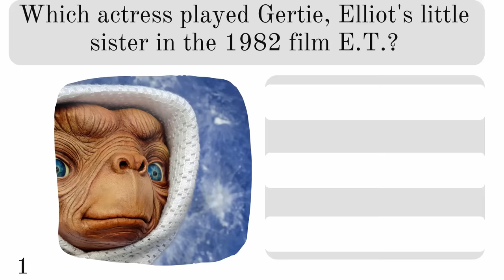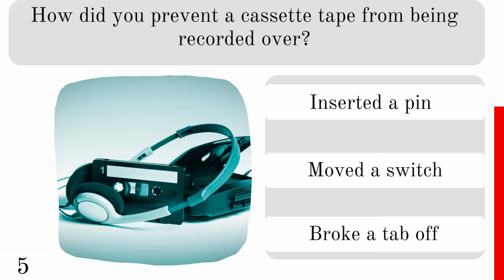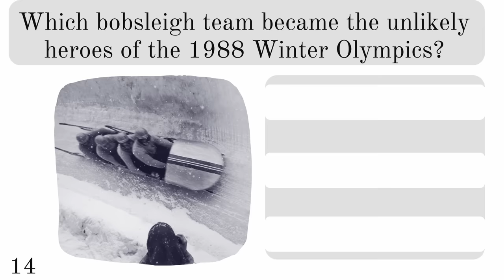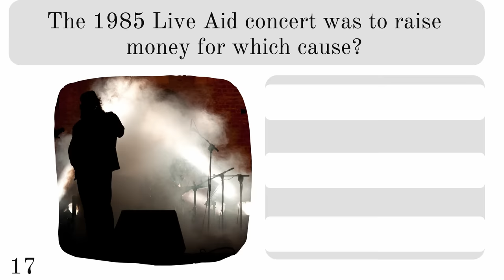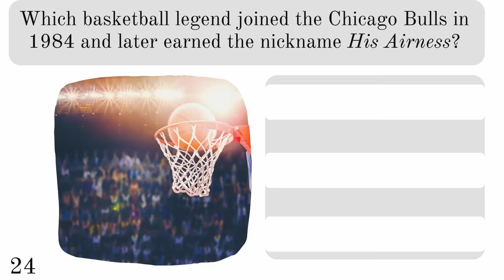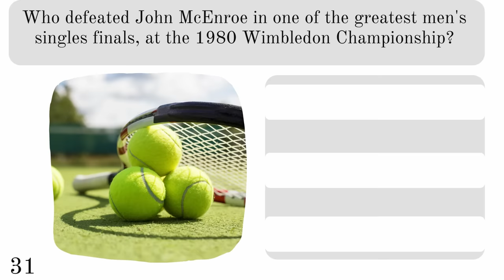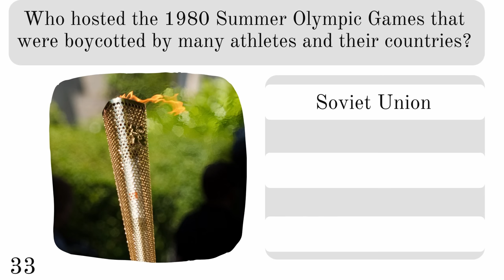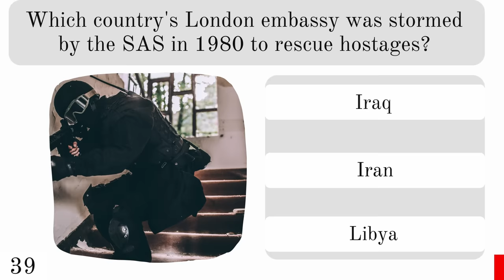Can You Remember The 80s? This Trivia Quiz Game Will Test Your Memory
Test your memory with these 40 trivia questions all about the eighties. Take a trip down memory lane. This is sure to make you feel nostalgic.

The vibrant 1980s was all about fashion, music, TV, film and so much more.
 So see how many questions you can answer.

How many of these things from the 1980s did you remember. Share your best memories of the 80s in the comments.